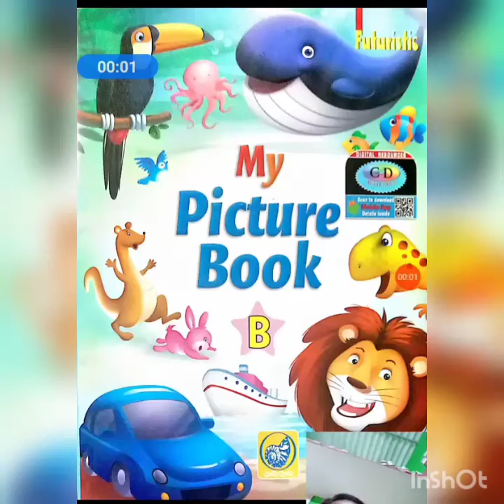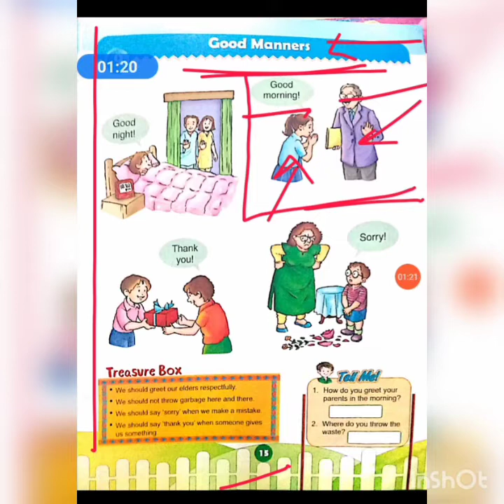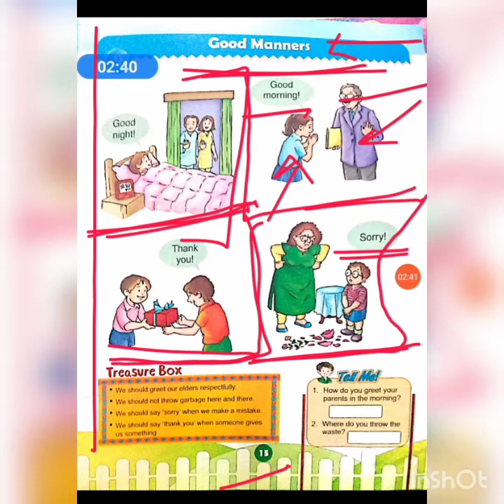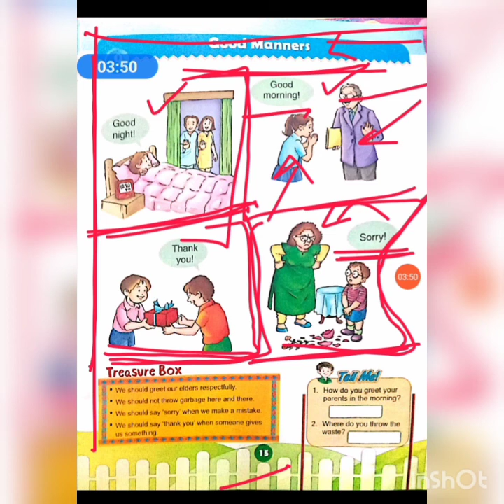Class-KG-2 ll My Picture Book ll Le - 9